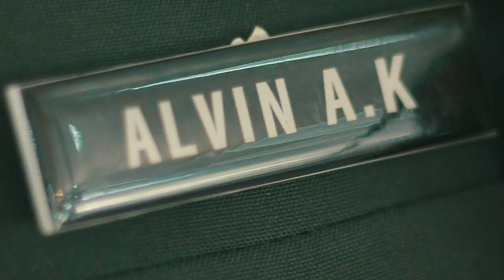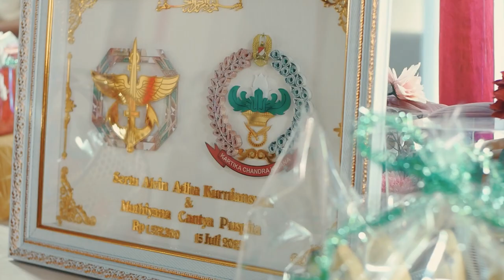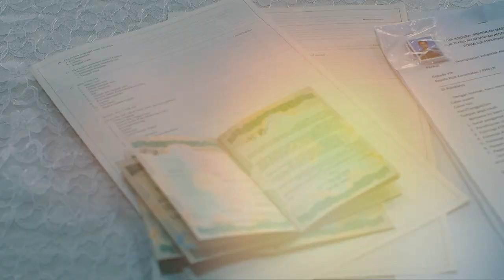PROSESI SANGKUR PORA || PERNIKAHAN ANGGOTA KOPASUS TNI AD || WEDDING SARTU ALVIN & MUTHIA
Kamadjaya photo dan video adalah sebuah media dokumentasi photo dan video yang membantu anda mendokumentasikan segala acara anda.